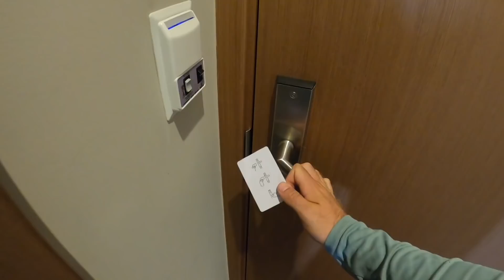A verdade de quem vive na estrada - Antonina VDB 174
O dia a dia na Br tem seus percalços, surpresas e até dias de glória 😅 como eu vivo e me viro, talvez possa surgir dúvidas do financeiro e quem quiser um vídeo sobre, deixa nos comentários!

Assista minha viagem em tempo real no instagram @danielmluiz

Quer viajar de bicicleta mas não sabe por onde começar? Ajude o manezinho e receba o Ebook Caminho Alternativo! Qualquer valor ajuda demais.

Apoio via TED

Daniel Luiz Mendes
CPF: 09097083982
Número do Banco: 655 - Votorantim
Agência: 0655
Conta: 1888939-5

(Lembrando que qualquer valor vai estar ajudando nessa aventura 🚴‍♂️🌟🙏🍃)